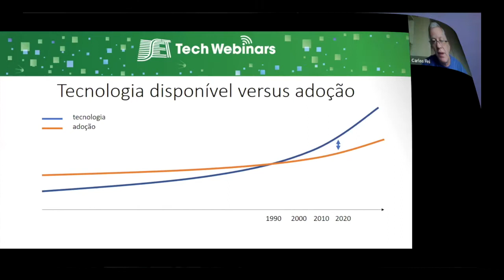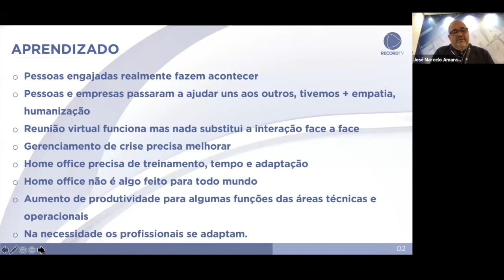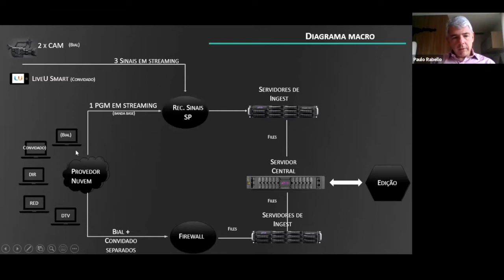SET Tech Webinars: Melhores Momentos - Operações nas redes de TV no momento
Os webinars do SET Tech são gravados e disponibilizados aos associados SET. Para ter acesso a esta série e outros conteúdos exclusivos, associe-se

O SET Tech Webinars é uma nova série da SET sobre tecnologia e negócios para a indústria de mídia e entretenimento. A  programação tem como foco produtos e serviços de ponta apresentados por diversas empresas parceiras da entidade.